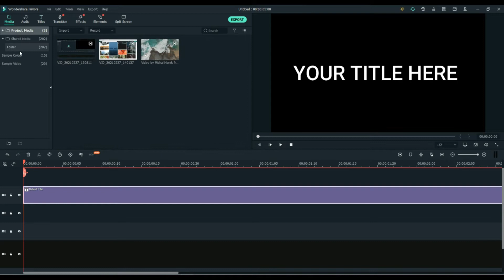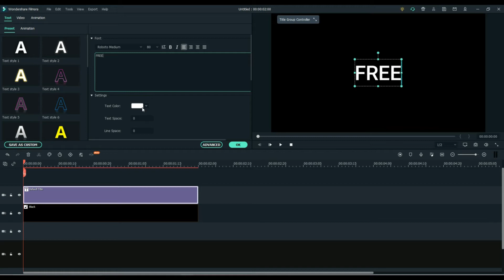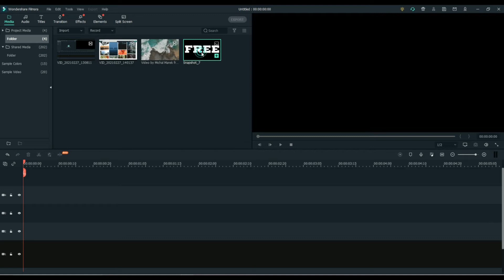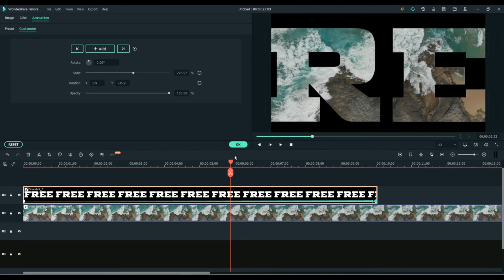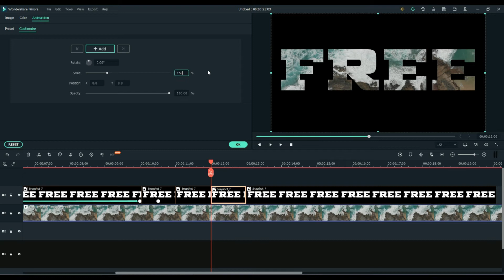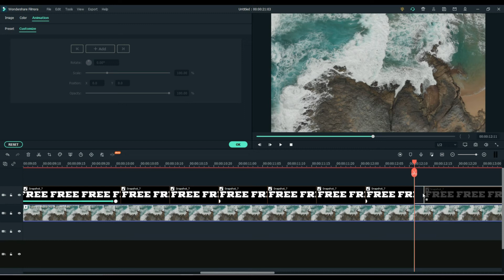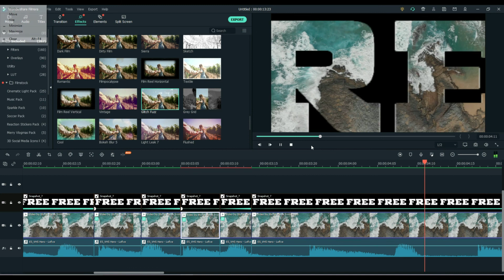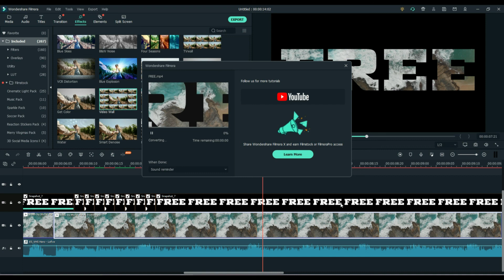HOW TO PUT IMAGE AND VIDEO INSIDE TEXT USING FILMORA X (MY VIDEO INTRO TUTORIAL)